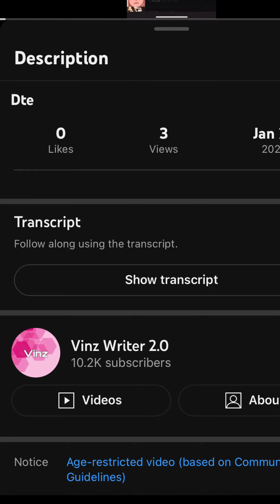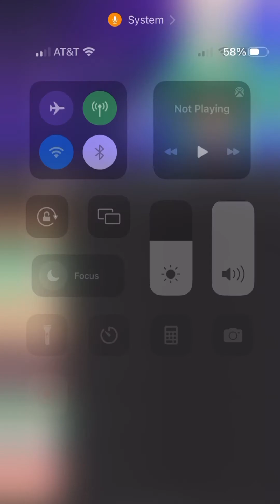Let's Read: Down to Earth (Season 2 Episode 127) Romance